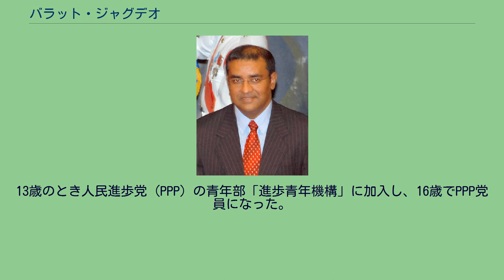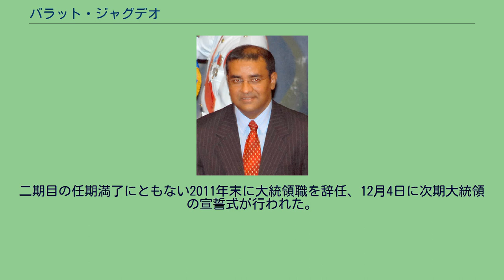バラット・ジャグデオ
バラット・ジャグデオ（英: Bharrat Jagdeo、1964年1月23日 - ）は、ガイアナの政治家。
現在、同国副大統領。
金融相時代に当時のジャネット・ジェーガン大統領から後任に任じられ、2001年と2006年の総選挙でいずれも勝利し、2011年まで大統領を務めた。
デメララ地方東海岸のユニティ・ヴィレッジ生まれ。
13歳のとき人民進歩党（PPP）の青年部「進歩青年機構」に加入し、16歳でPPP党員になった。
その後、党の地方組織の指導者にまで上り詰めた。
1990年にモスクワのパトリス・ルムンバ名称民族友好大学（現 ロシア諸民族友好大学）から経済学の学士号を取得、帰国後はエコノミストとして国家立案事務局に勤めた。
1992年10月の総選挙でPPPが勝利すると、金融相の特別アドバイザーに任命された。
2010年2月6日にはロシア諸民族友好大学から名誉博士の称号を贈られている。
1993年10月に金融副大臣に任命され、その数週間後に開かれたPPPの第24次会合では党中央委員に選出された。
後に執行委員に昇格している。
1995年5月に金融相に昇格。
1999年8月8日に当時のジェーガン大統領が病気療養を理由に職を辞し、ジャグデオを後任に指名した。
そのため、憲法の規定により翌日首相に指名された。
8月11日に大統領宣誓式が行われた。
2006年8月28日の総選挙でPPPは総投票の54.6%を獲得し、定数65議席の国会で36議席を占め多数派を形成した。
これを受け、ジャグデオは9月2日に2期目の宣誓を行い、5年間の任期をスタートさせた。
2008年8月2日に開かれたPPPの第29次会合で、ジャグデオは最高得票となる777票を得て党中央委員に選出された。
それから8月12日に同党執行委員にも選出された。
同年5月には南米諸国連合の基本条約に調印している。
二期目の任期満了にともない2011年末に大統領職を辞任、12月4日に次期大統領の宣誓式が行われた。
2020年8月2日、イルファーン・アリ政権下で副大統領に就任。